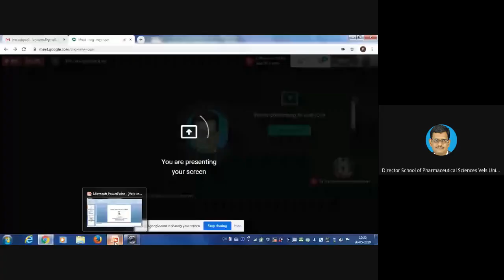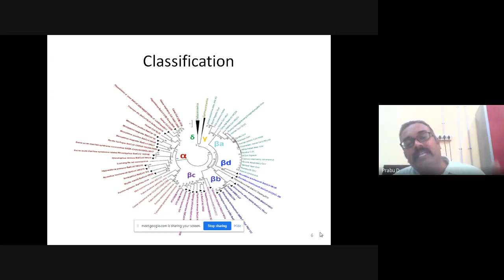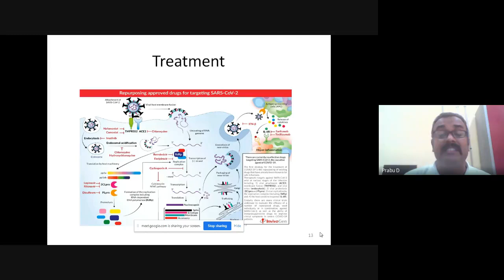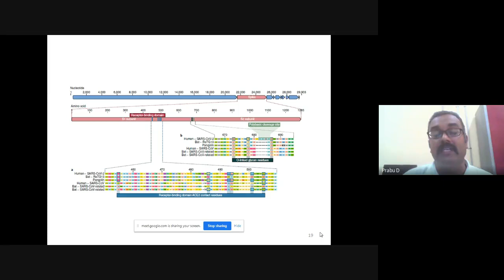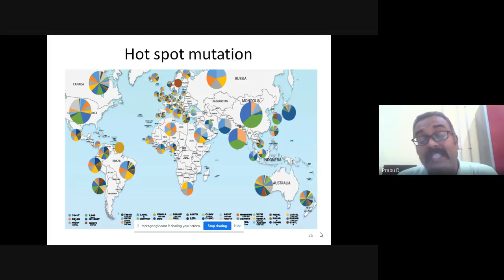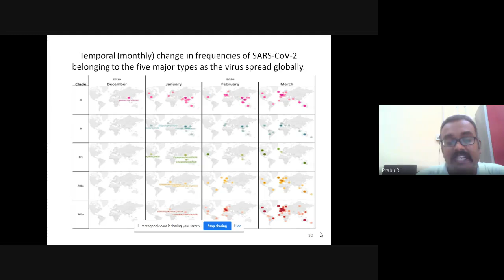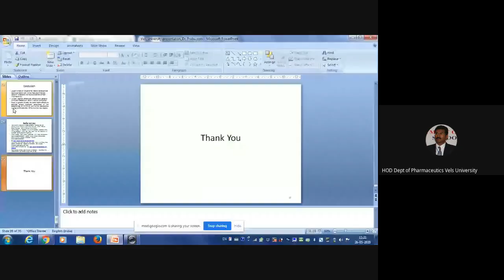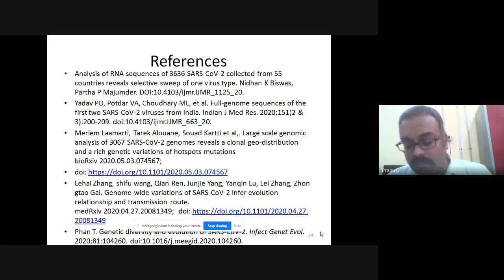Genetic Variations of COVID 19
Speaker
Dr. D. Prabu
Assistant Professor,
Department of Microbiology, Dr.ALM PG IBMS,
University of Madras, Taramani,